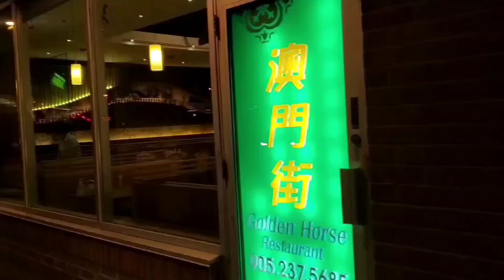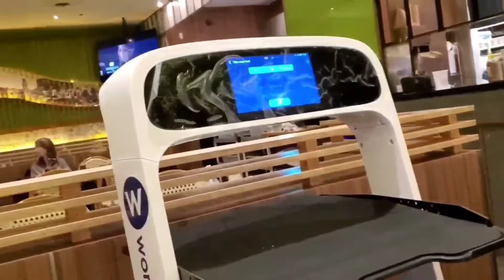澳門街鐵板牛排 (Golden Horse @ Richmond Hill) 原來加拿大安省有好好吃的 Jimmy & Good Eats in Ontario Epi.90